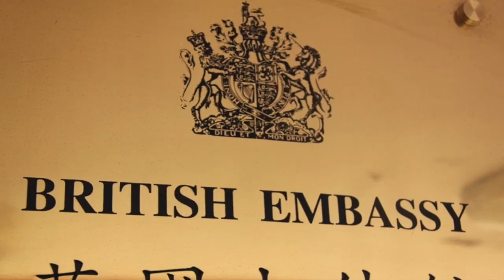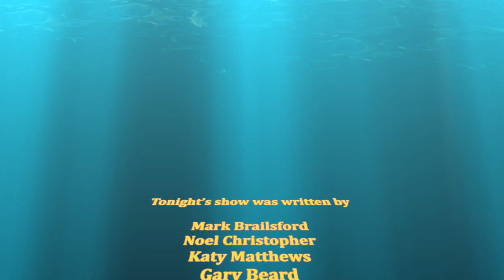The Treason TV Show Episode 6 Series 3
The Royals, football ruined, Greensill sleaze and pub gardens in the rain. All part of the hard hitting, topical satire from The Treason Show team.
Warning: May offend Royalists.